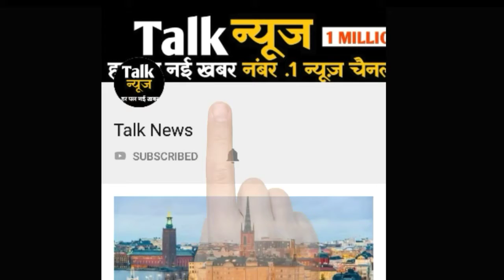3 साल पहले खरीदा था घर, एक दिन बगीचे में मिली सोने की खान, पूरी जिंदगी के लिए बना दिया अमीर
3 साल पहले खरीदा था घर, एक दिन बगीचे में मिली सोने की खान, पूरी जिंदगी के लिए बना दिया अमीर